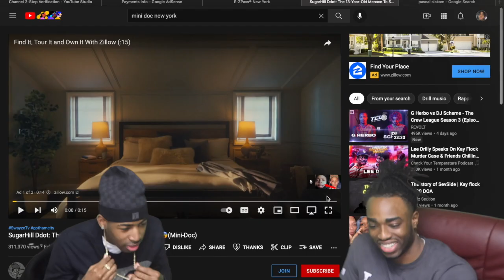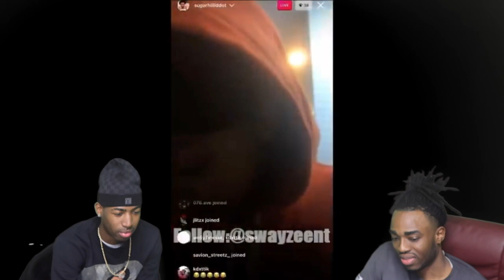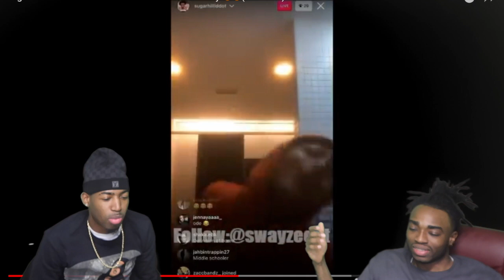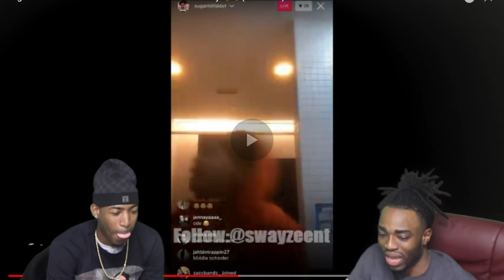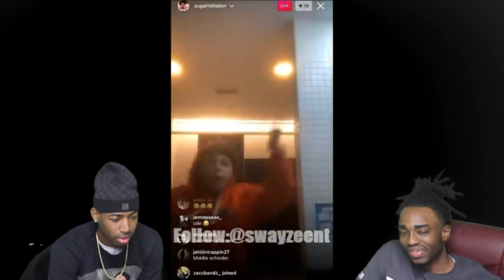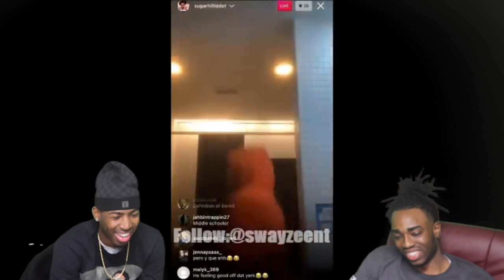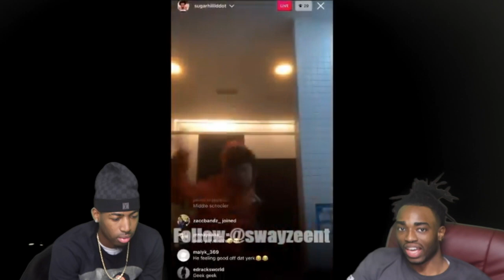SUGARHILL D DOT 13 YEAR OLD BRONX MENACE MINI DOC SWAYZEENT